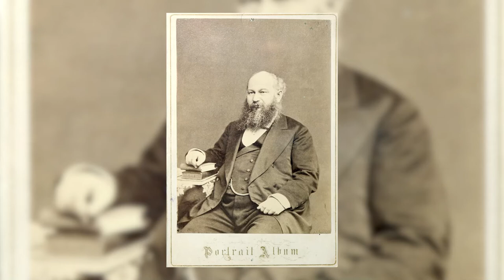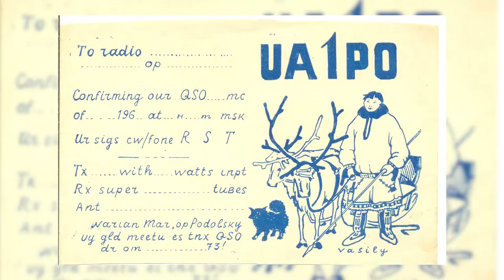Актуальное интервью от 12.10.2021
О Нарьян-Маре, красном городе у Печоры, немало спето песен, и написано книг. Но выход в свет новой книги, особенно, если она о родном городе - всегда хорошее событие! "Нарьян-Мар - времена и годы" - это десятая книга историка исследователя Ненецкого округа Юрия Канева.